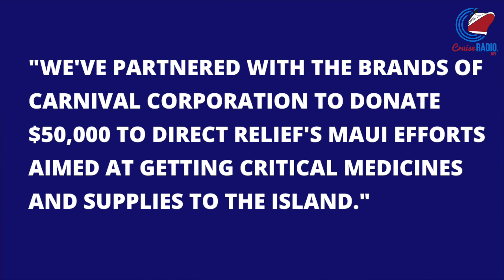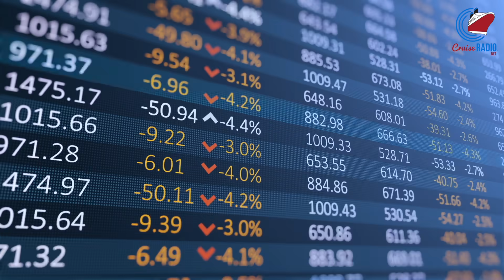New Cruise Line Heads to Port Canaveral, Cruising Industry Continues to Boom in Florida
Cruise news today. Port Canaveral gets another cruise ship. Celebrity Cruises will homeport its Celebrity Equinox at Port Canaveral from December 3, 2024, to April 19, 2025. The Port of Lahaina in Hawaii has said it will suspend cruise operations indefinitely. Cruise lines are now working to find alternate docking spaces in Maui or other regional islands. Norwegian Cruise Line is returning to the Port of Baltimore's cruise terminal on September 1, offering trips to the Caribbean and Canada. Cruise line stock prices for CCL, RCL, and NCLH.

[Connect]